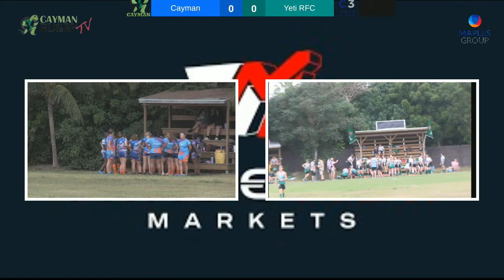Youth Rugby - Cayman v Yeti RFC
Tuesday Matches - u18 Girls and u18 Boys